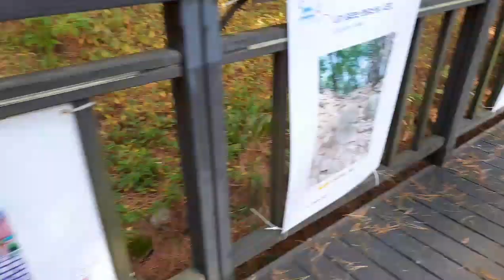A DAY IN MY LIFE " EXPLORE TO THE BEAUTY OF NATURES ⛰️ AUTUMN 🍂 가을날씨 좋다 || FILKOR OFFICIAL VLOGS